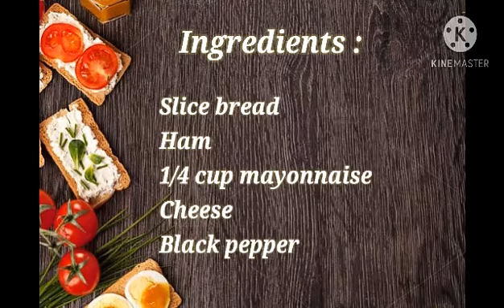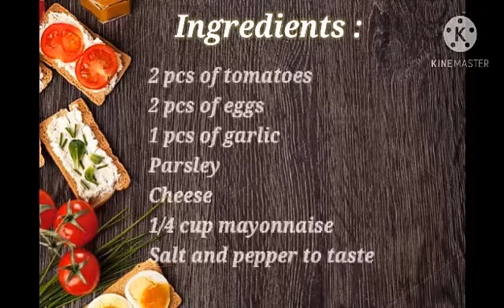Preparing Cold Meals (project2) presented by MISS JAYSA CASALDAN